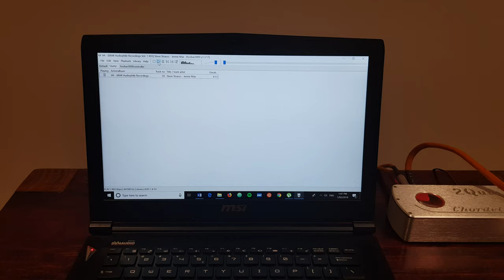McIntosh 240 | Tannoy Arden | Luna Orange Cables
Amplifier : McIntosh 240
Speaker : Tannoy Arden
DAC : Chord 2Qute
Cables : Luna Orange